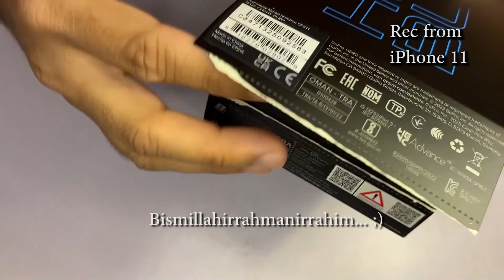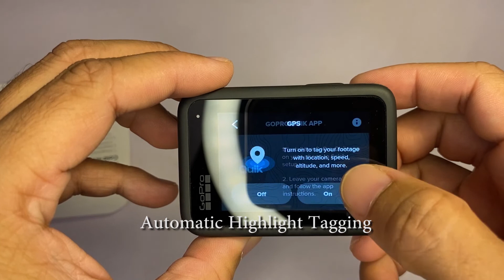GoPro Hero 11 unboxing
Salam Manis viewers semua ;)
Episod kali ni kami ingin kongsikan kepada anda semua benda yang tersangat baharu dalam hidup kami berdua..Banyak lagi yang perlu kami pelajari sekiranya ingin berusaha dan bersungguh-sungguh memberikan yang terbaik kepada semua InsyaAllah ;) Teruskan menyokong minat kami berdua ini agar ia juga sedikit sebanyak dapat memberikan kebaikan buat semua diluar sana Insyaallah.Sebarkan positiviti dan jauhkan diri dari negativiti didalam hidup kita InsyaAllah bahagia hendaknya dunia akhirat Amin Amin..
TERIMA KASIH SEMUA UTK SEGALANYA ;);)
Stay safe always dan kami berdua doakan anda semua happy selalu bersama yang tercinta ya ;)
MUCH LOVE !!